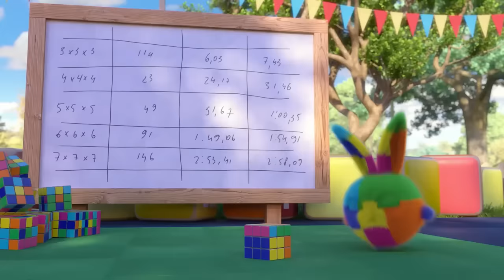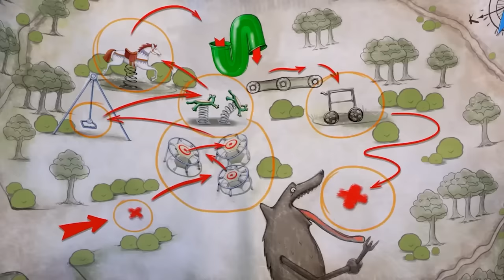SUNNY BUNNIES - PLAYING WITH TOYS | Season 7 COMPILATION | Cartoons for Kids